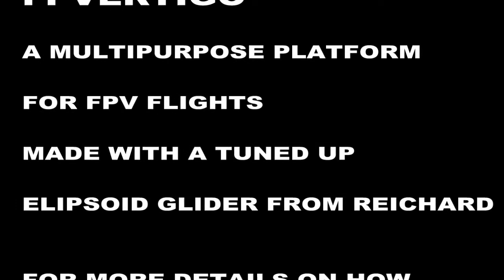ELIPSOID (Reichard) tuned for FPV - FPVERTIGO.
FPVERTIGO. The Elipsoid from Reichard tuned to the FPV power.